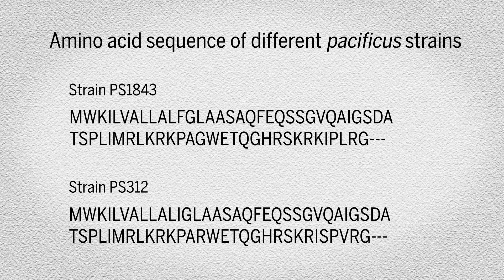These nematodes may be cannibals, but they look out for their family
Predatory worm depends on a small protein to identify its own kin

Credits

editor/narrator
Meagan Cantwell

supervising producer
Sarah Crespi

citation
J. Lightfoot et al., Science 2019
DOI: 10.1126/science.aav9856

Dan Bumbarger
James Lightfoot
Ralf Sommer

script by
Meagan Cantwell
Sarah Crespi
Catherine Matacic

music
"Helios"
Chris Burns/Science